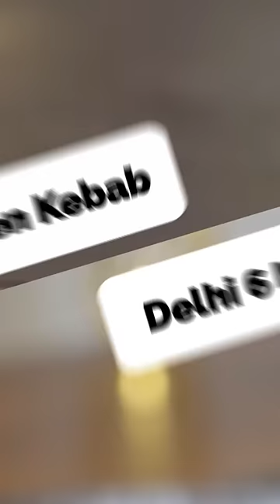SIZZLE. SKEWER. SAVOUR. | LASOONI CHICKEN KEBAB & DELHI 6 MUTTON KEBAB | FreshToHome Ready-To-Cook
Fire up the grill & get ready to taste the most tender, authentic and irresistible kebabs ever!

Everyday is a special occasion to have these melt-in-mouths, isn’t it?
Our Ready-To-Cook products are clean label, with no added artificial binders, fillers, colours, flavours or preservatives represented by E/INS numbers.